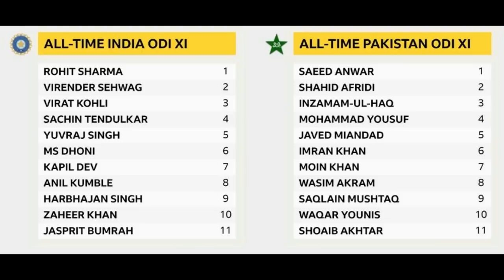Team India Greatest ODI XI Ever | All time ODI 11 | Legends | Best XI | ICC Cricket World Cup 2019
ICC World Cup 2019 : India vs Pakistan, Old trafford Manchester :
The BBC Sport readers were asked to vote for their all time odi squads of india and pakistan.On the eve of india vs pakistan at old trafford, BBC sports revealed the all time one day international XI was voted by 12000 users of their website.

India defeated Pakistan by 89 runs ( DLS Method ) to register their 3rd win in the world cup. India leads 7-0 pakistan in the world cup now.

have a look at the final selection in the video

India XI :

Rohit Sharma, Virender Sehwag, Virat Kohli, Sachin Tendulkar, Yuvraj Singh, MS Dhoni, Kapil Dev, Harbhajan singh, anil kumble, zaheer khan, bumrah

Pakistan XI :

Saeed anwar, shahid afridi, inzamam ul haq, mohammed yousuf, moin khan, imran khan, javed miandad, shoaib akhtar, wasim akram, waqar younis, saqlain mushtaq

Important Links from Sree Harsha Cricket - A must watch on YouTube